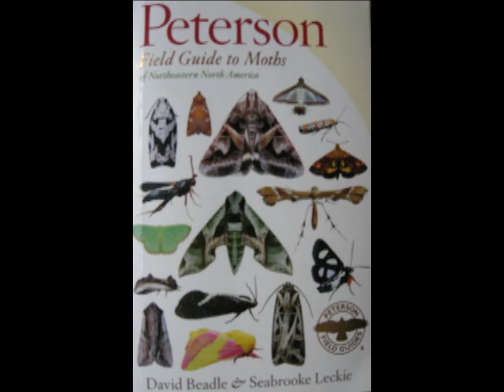Part 1: Common Micromoths (11 Families, 21 Genera)